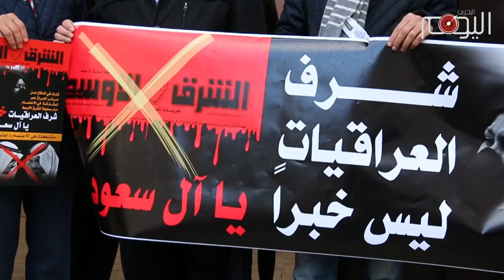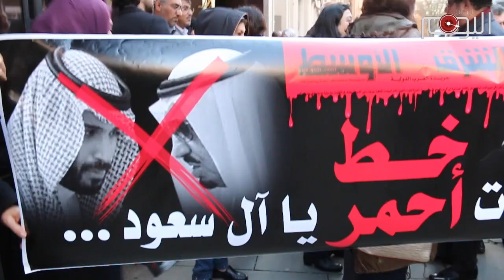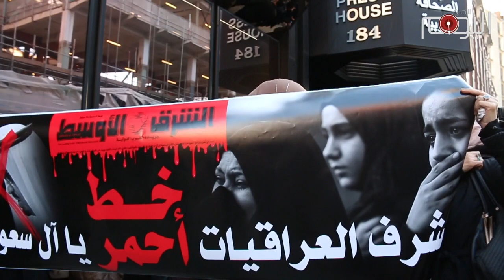تقرير متلفز : اعتصام أمام مقر صحيفة الشرق الأوسط بلندن إحتجاجا على إساءتها للعراقيين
الكذبة الصفراء التي ساقتها صحيفة الشرق الأوسط السعودية, والتي حاولت من خلالها النيل من شرف الشعب العراقي الذي يقاتل الإرهاب نيابة عن العالم, ماكان لها أن تمر مرور الكرام أمام انظار العراقيين, الذين ثارت غيرتهم وحميتهم لهذا التطاول السعودي الذي لا يعكس سوى المأزق الذي يمر به آل سعود هذه الأيام, فكانت لهم وقفة في بريطانيا أمام مقر الصحيفة.

الإساءة التي تعرضت لها العراقيات تندرج في إطار سياسات آل سعود في تأجيج الإنقسامات في المنطقة.

الصحيفة وحماتها السعوديون مطالبون بدفع ثمن هذا التجاوز على ملايين العراقيين الذي بيّنوا مطالبهم المشروعة بكل وضوح.

آل سعود فشلت سياساتهم في المنطقة فشلا ذريعا, وإن مثل هذا التطاول على العراقيين يأتي مع قرب نهاية مشروعهم الإرهابي في العراق.